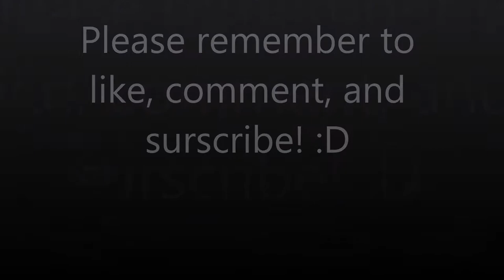Survival - Ep. 4 - Making Storage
We make a storage room and a kitchen and we have two guests Johan Ramirez and Matthew Sanchez